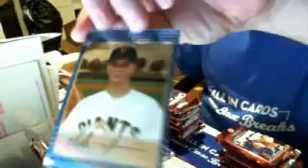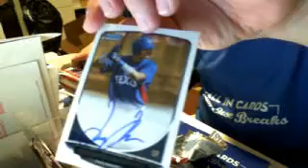2013 Bowman Jumbo Break #1 - Box #6